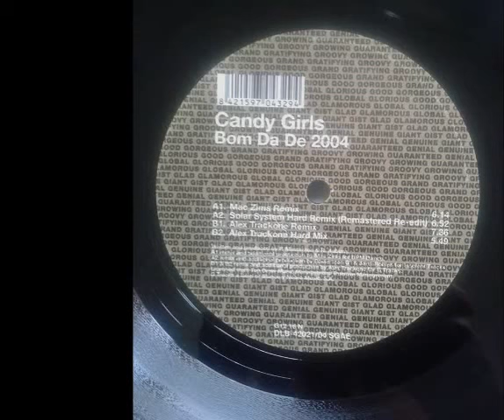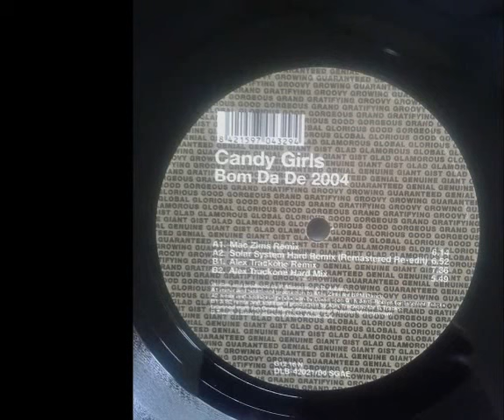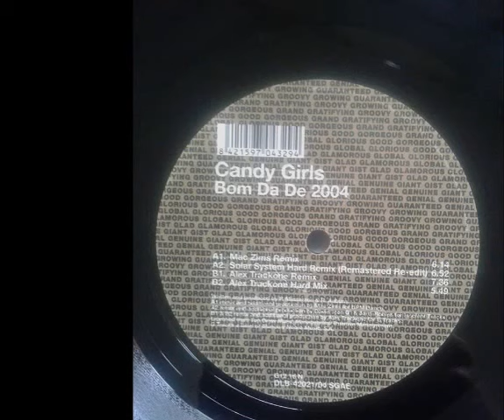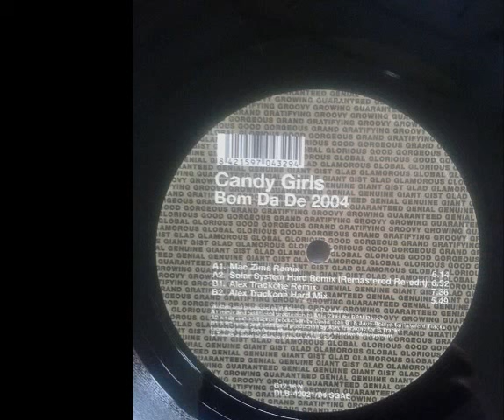Candy Girls - Bom Da De (Alex Trackone Hard Mix) (B2)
Candy Girls ‎- Bom Da De (2004 Remixes)
Sello:G Tracks ‎
Formato:Vinyl
País:Spain
Fecha:2004
Género:Electronic
Estilo:Hard House
Written By P. Masterson, R. Auburn